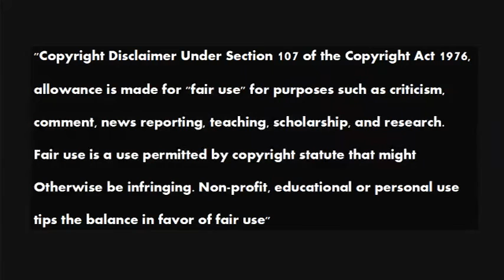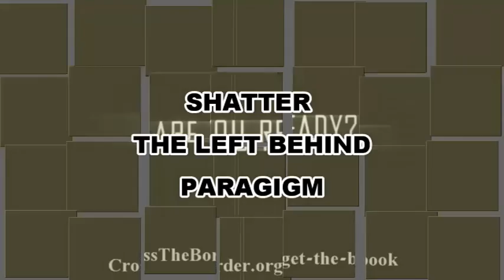Footprints of the Jesuits 40 Tom Friess